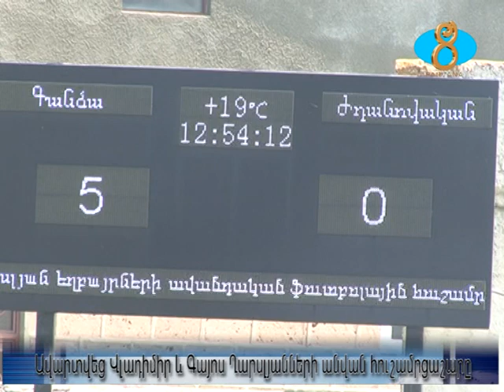Ավարտվեց Վլադիմիր և Գայոս Ղարսլյանների անվան հուշամրցաշարը